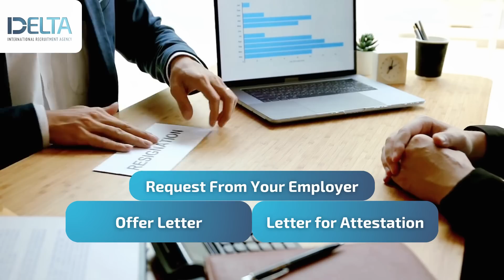Complete HEC Degree Attestation Process and MOFA 2023 | Express Method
Complete Process of Degree Attestation of HEC and MOFA | Updated Fees

In this video, a representative from Delta International Recruitment Agency have beefily explained about the attestation process of a degree for professionals who are willing to travel overseas.

Delta International Recruitment Agency - Your Partner In Finding The Best Candidates For Your Business